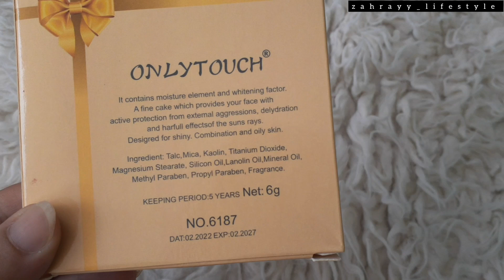face powder || Honest reviews || best facepowders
5 best facepowders
Miss rose facepowder
face powder reviews
diy face powder
loose face powder
Face powder recipe
compact face powder
best makeup brands
affordable makeup products
makeup review and prices
Loose powder
Homemade face powder
face powder benefits
Clinique face powder
How to make face powder
White tone face powder
Diy powder
compact powder
facepowder for oily skin
diy loose powder
face powder making at home
Homemade loose face powder
Glamorous face powder
Bonanza facepowder
Facepowder shades
face powder kaise banta hai
face powder tut jaye to kya karna chahiye
face powder kaise banate hain